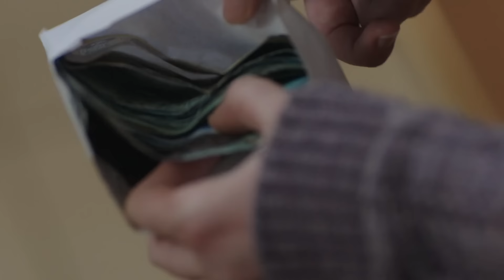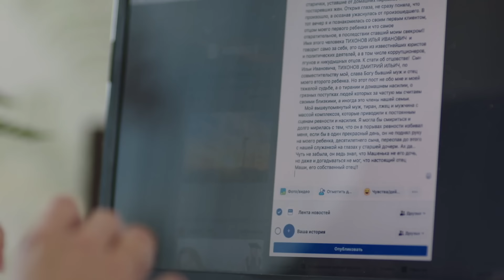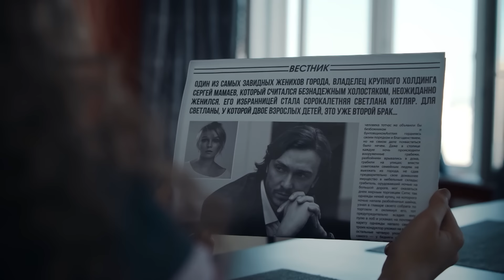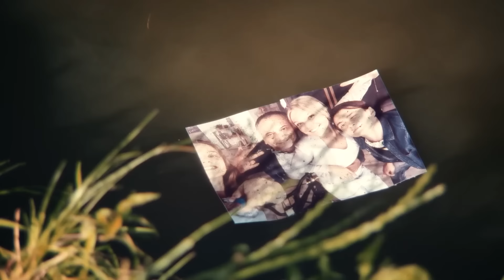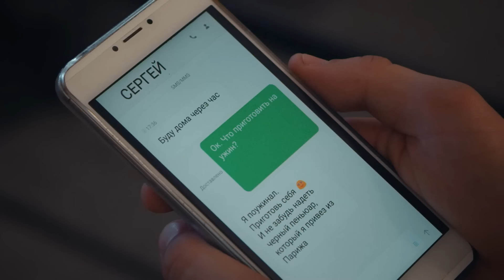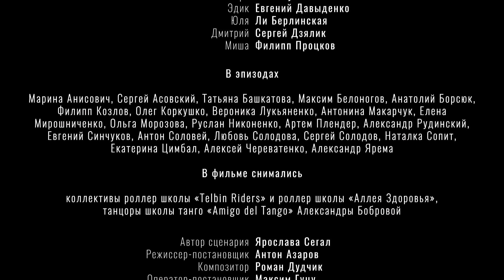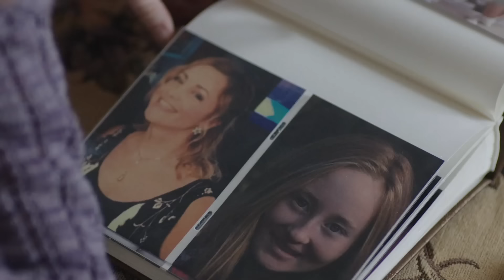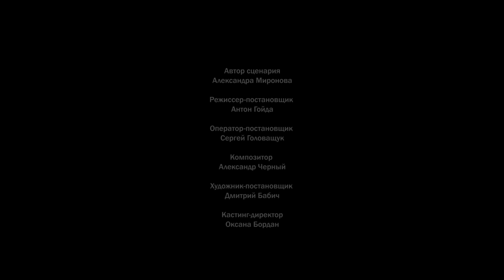ІСТОРІЇ, що ШОКУЮТЬ! Відпадні ДЕТЕКТИВНІ серіали з закрученим сюжетом і НЕСПОДІВАНИМ фіналом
Найкращі детективні серіали, які вподобали наші глядачі! Дивіться заплутані історії, що не залишать вас байдужими.

Детективний серіал  «ЛАБІРИНТ» — це фантастична історія про сильну духом жінку, якій доведеться захищати свою родину від одержимого нею маніяка. Все почалось з несподіваної зустрічі двох однокласників. Вони колись разом вчилися в одній школі. Розумниця і красуня Свєта Гнатюк і непримітний трієчник Сережка Мамаєв. Сергій був відчайдушно закоханий у Світлану, а вона не звертала на нього уваги. Та через 20 років коротка зустріч повністю змінить їхні життя. Сергій раптом розуміє, що все життя любив тільки Світлану і йому потрібна тільки вона, однак Світлана не відповідає на його почуття і тоді він починає її переслідувати. В епіцентрі трагічних подій опиняються і діти героїв, що зустрілися і покохали одне одного.

«ЗАТЕМНЕННЯ» — це неперевершений детектив із заплутаним сюжетом! Одного разу Дмитро врятував Аліну від залицяльника, а потім і від ганьби, коли дізнався про її вагітність. Вдячна дівчина вийшла за нього заміж, та лише згодом зрозуміла, що потрапила у пастку. Її прекрасний чоловік — відомий адвокат, а ще домашній тиран і деспот. Багато років Аліна закривала очі на побиття і приниження, але ситуація вийшла з-під контролю. І тепер Аліні, разом з дітьми, доведеться не просто тікати, а й доводити своє право на щасливе і спокійне життя. Дивіться гостросюжетну сімейну драму «Лабіринт» на нашому каналі!

Серіал «ЗАМОК НА ПІСКУ» не залишить вас байдужим! Життя успішного подружжя Людмили та Олександра руйнується, коли Людмила отримує дивне послання — фотографію могили своєї давньої подруги, яка загинула багато років тому. Це послання з минулого змушує Людмилу замислитися над своїм життям і помилками, які вона зробила. Олександр, не розуміючи тривоги дружини, намагається приховати свої власні проблеми. Його кар'єра лікаря під загрозою через нещасний випадок, а його стосунки з Людмилою поступово охолоджуються. Чи зможе подружжя подолати кризи у своїх стосунках?

00:00 – «Лабіринт»
3:00:33 – «Затемнення»
8:48:20 – «Замок на піску»